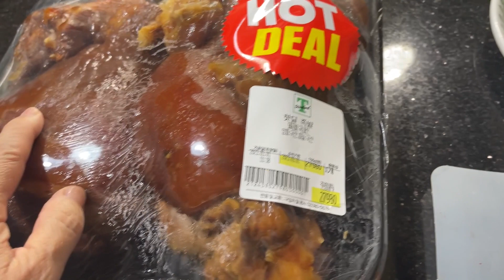🍀 happy birthday to you/ cake and ￼ ￼ wine~^^￼